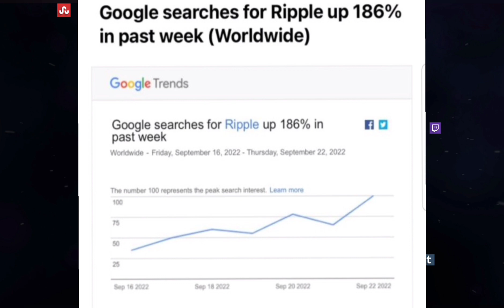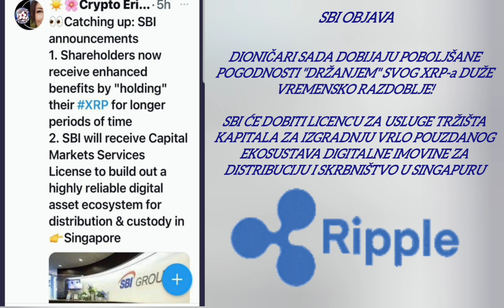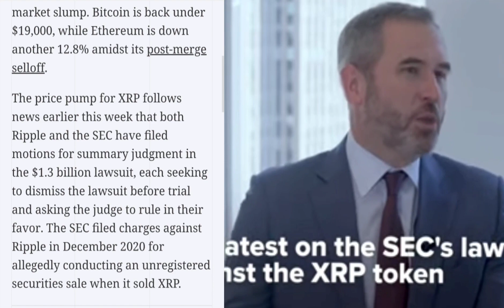XRP ODNOSI POBJEDU💯%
KRIPTOVALUTE NEĆE NIKADA NESTATI!!!
KROZ 2 DO 3 GODINE SAMO ONI NAJSTRPLJIVIJI ĆE I UZETI ONO GLAVNO!!!

💢💢💢Ukoliki želite pokupiti bonus prilikom registracije na neku od najvećih mjenjačnica dole u nastavku možete iskoristiti referal link za registraciju i vaš bonus čeka💢💢💢

♡Link za registraciju♡

■TELEGRAM GRUPA/PRIJAVA U OSOBNI CHAT■

Grupa je otvorena za sve koji žele da da dijele znanje i da upijaju nova znanja od ostalih članova grupe.
DOBRODOŠLI🙏